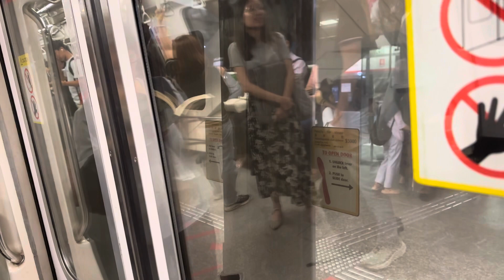[Strong motor gone] SMRT (NSL) Ride on C151 set 053/054 from Orchard NS22/TE14 to Newton NS21/DT11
Taken on 28 February 2024, 1929hrs to 1931hrs
Carriage filmed at: Car 2054 Door A4/B4
Rolling Stock: Kawasaki Heavy Industries C151 053/054
Line to Destination: North-South Line to Jurong East platform A
Train Run: TRN 252 (Weekday)
Shift: PM Peak
Deployed from: Bishan Depot BSD
Withdraw to: Ulu Pandan Depot UPD

The strong motor at Car 2054 Door A4/B4 has been removed.